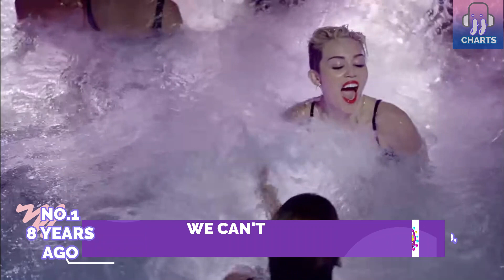MYX HIT CHART (August 1, 2021) | JJ Charts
Intro & Outro Credit: D3VOK (BLACKPINK - Lovesick Girls | D3VOK Remix)

Songs in the chart:

What? - SB19
Deja Vu - Olivia Rodrigo
Peaches - Justin Bieber feat. Daniel Caesar & Giveon
He's Into Her - BGYO
Butter - BTS
Good 4 U - Olivia Rodrigo
'Di Kawalan - Maymay Entrata
Build a B*tch - Bella Poarch
Born To Win - Bini
Sigurado - Belle Mariano
Love Again - Dua Lipa
Tama Na - Darren Espanto
Mapa - SB19 & Ben&Ben
Ate Sandali - Maris Racal
Bad Habits - Ed Sheeran
Lost With You - Maine Mendoza
Permission To Dance - BTS
Kasmala - Alamat

NEW ENTRIES THIS WEEK:
Don't Go Yet - Camila Cabello

SONGS LEAVING THE CHART:
Kiss Me More - Doja Cat feat. Sza